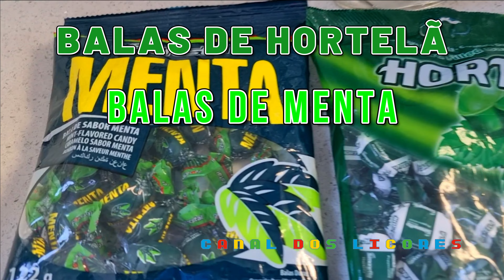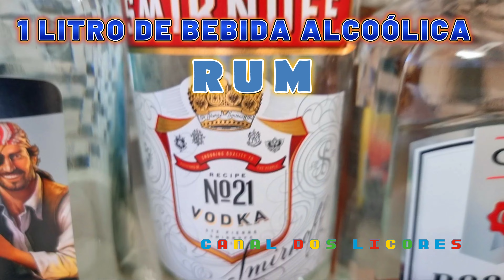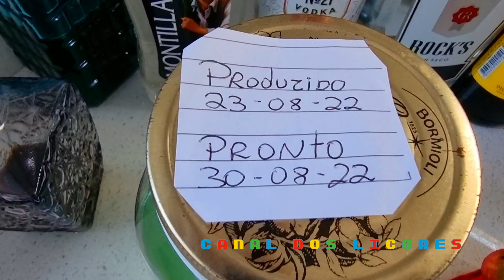Licor de Balas de Menta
Licor de Balas de Menta ou Hortelã - licor de menta - licor de hortelã

como fazer licor de balas de hortelã
ingredientes
40 balas de menta / hortelã / cereja / canela
1 litro de bebida alcoólica. Rum / Vodka / Gin / Cachaça
250 ml de açúcar / 200 gramas
250 ml de água
total de licor produzido 1 litro e 300ml.

Canal dos Licores

Produzido Por:
Amauri Scheurmann
Lages, Santa Catarina, Brasil